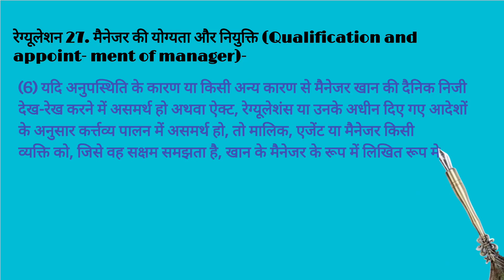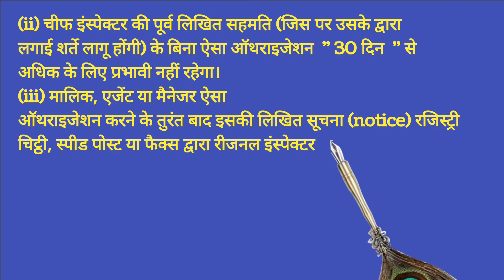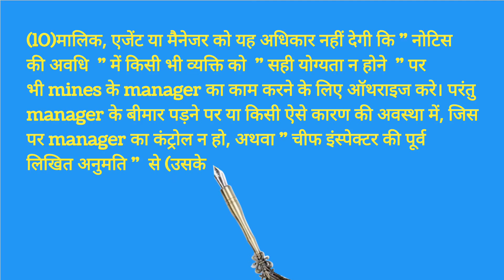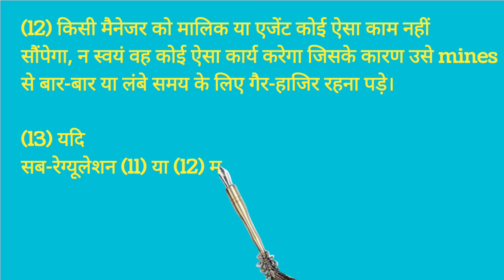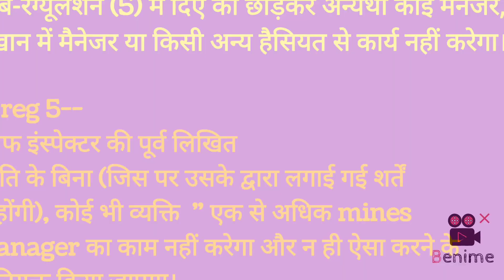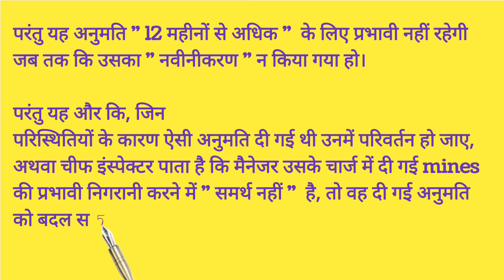Qualification and appointment of manager // reg no. 27// cmr2017//part -2